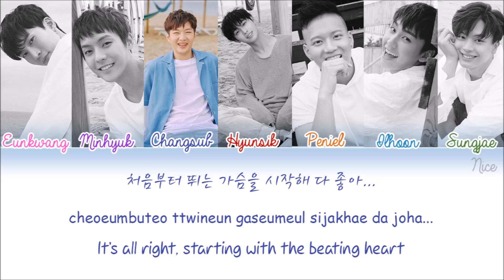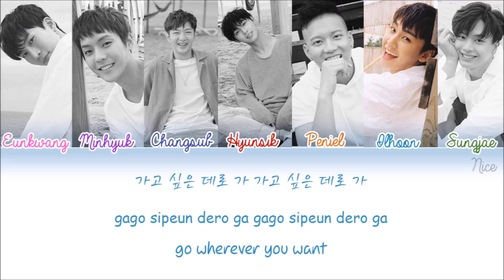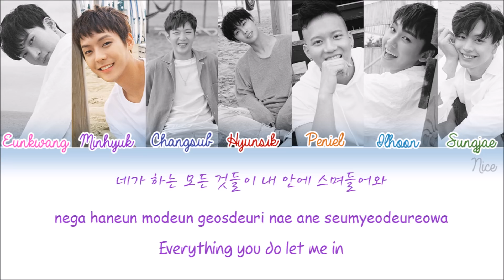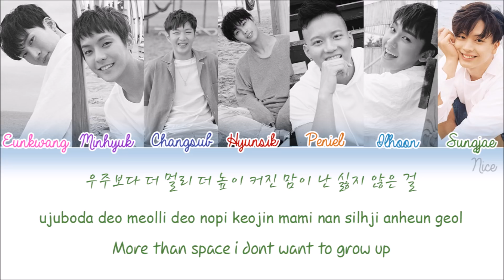‪BTOB (비투비) - THE FEELING Lyrics (Color Coded/ENG/ROM/HAN/PTBR) ‬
More info -

Artist: BTOB(비투비)
Song: The feeling
Album: This is us